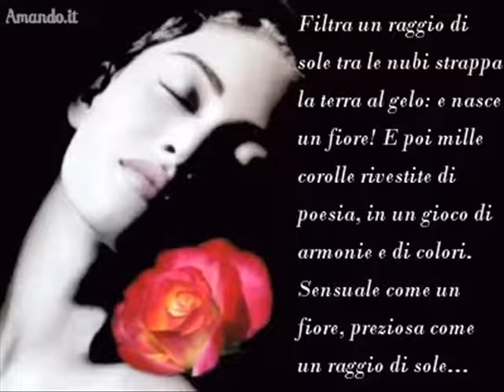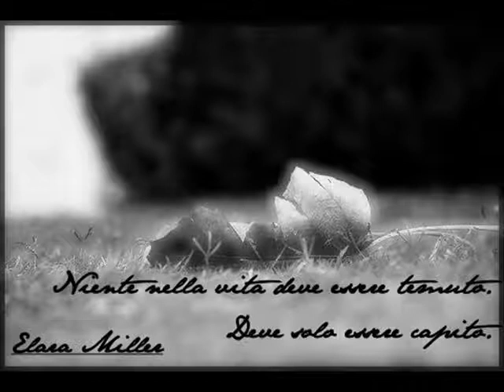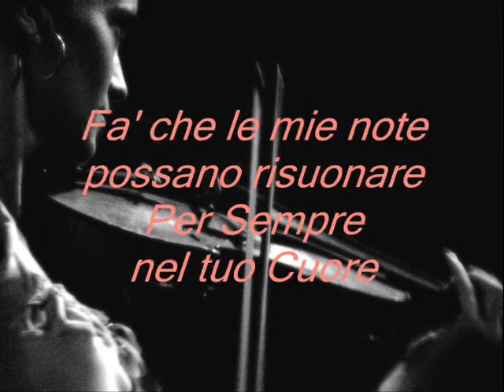gocce di memoria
...i ricordi tengono unito
ciò che il destino ha separato!